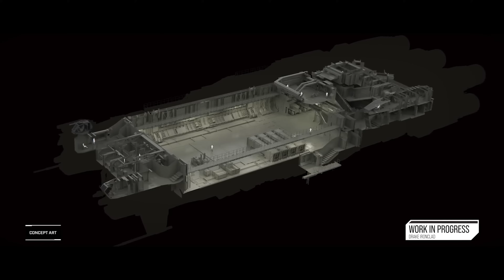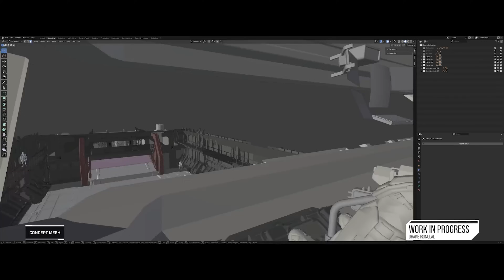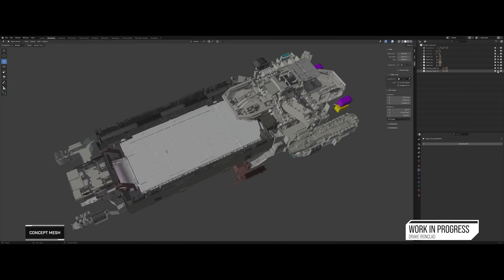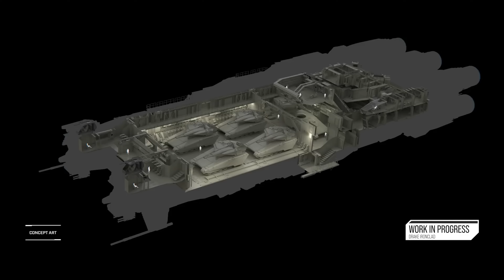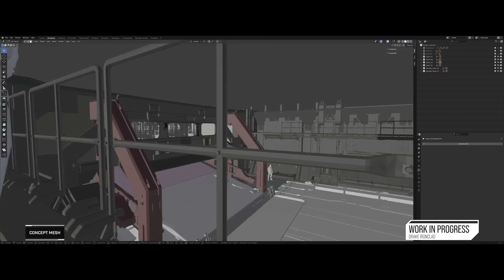DRAKE IRONCLAD & POLARIS INTERIEUR ⭐ STAR CITIZEN NEWS [Alpha 3.23] Deutsch/German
00:00 Einführung
00:50 Drake Ironclad
06:34 Polaris Interieur
10:25 Showkampf Javelin vs. Idris
10:41 Abspann

Mein Gaming Rechner (1440p - WQHD):

✘ [CPU Lüfter]
✘ [RAM (4x16GB)]